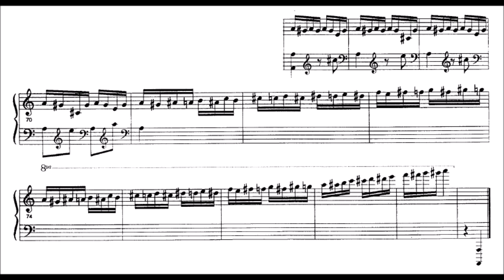Mozart-Falossi - Fantasia sulla marcia turca di Mozart (audio + sheet music)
Marco Falossi (born 1965) is an Italian composer and concert pianist.

In 1993 he won the first-ever piano prize at the Torneo Internazionale di Musica. From 1994 he recorded his first three CDs with Ictus Records, often recording rarely-played pieces of composers such as Godowsky, Hess, Rosenthal, Blumenfeld, Thalberg, and Busoni, as well as his own compositions.

His compositions, as well as his interpretations, are particularly eccentric, certainly going beyond what are traditional and canonical, to the point that criticism has often fluctuated among the most diverse and fickle forms of judgment.

(suono.it)